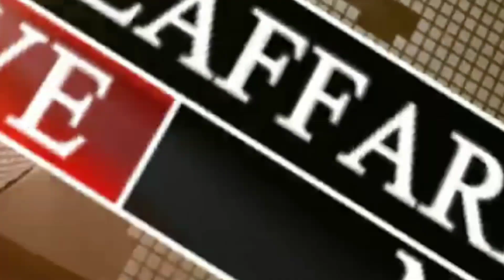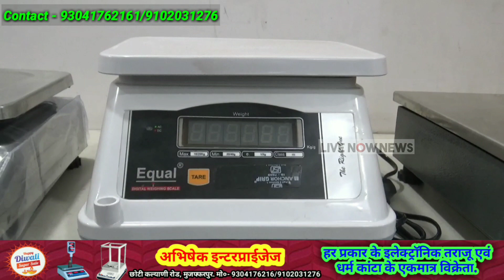CAA और NRC पर अपना रूख साफ करे बिहार सरकार Muzaffarpur के पूर्व डिप्टी मेयर ने की मांग.